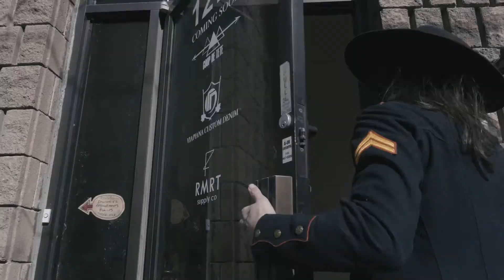The MIX Meets: Jay Mitchell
Hat maker Jay Mitchell uses fire and steam to create one-of-a-kind pieces at Coup De Tete.